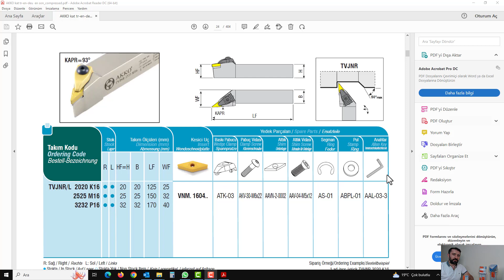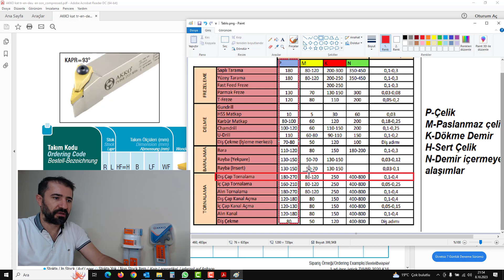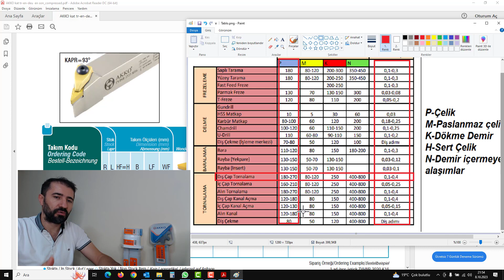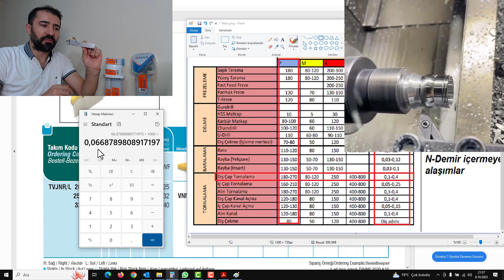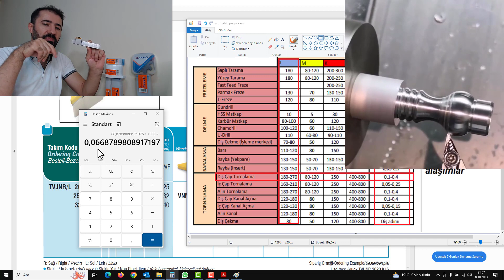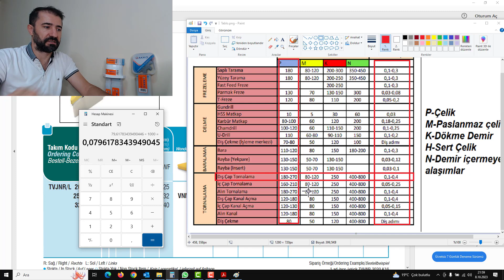TORNADA FORMLU GEOMETRİLERİ İŞLEMEYE UYGUN KATER - TVJNR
Katıl Özel Eğitim Seti Linkleri:
TEKNİK RESİM OKUMA EĞİTİM SETİ: shorturl.at/dFMX6
MASTERCAM EĞİTİM SETİ: shorturl.at/tEFGN
POWERMİLL EĞİTİM SETİ: shorturl.at/BEFM3